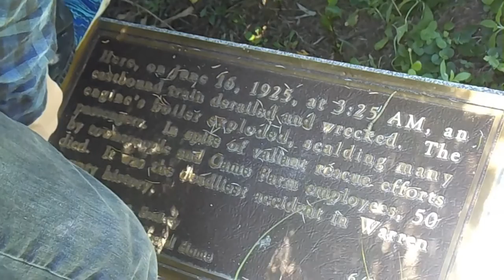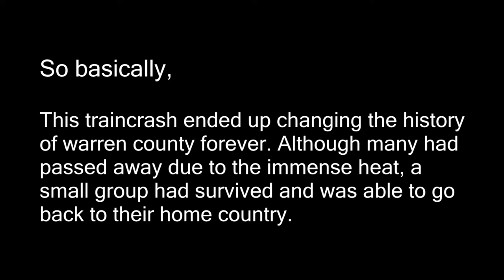The Rockport Train Wreck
it was bad!